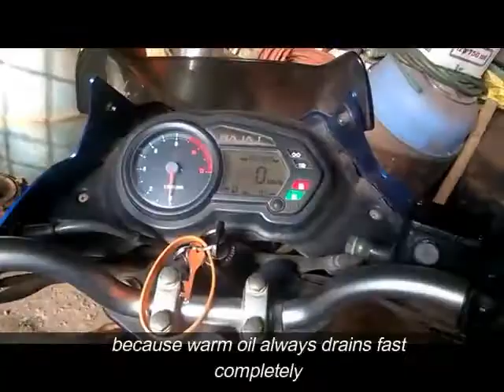how to change bajaj discover engine oil ||motul|user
This is DIY of how to change engine oil of Bajaj discover 135...